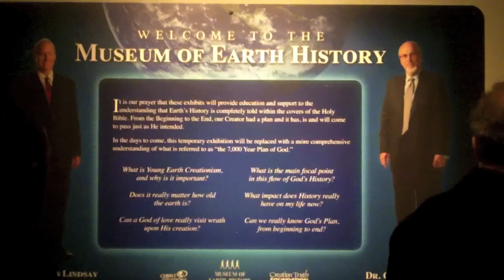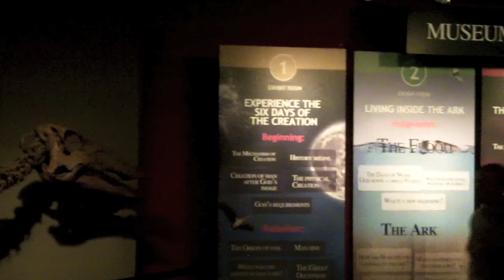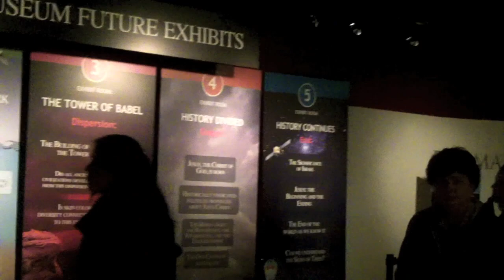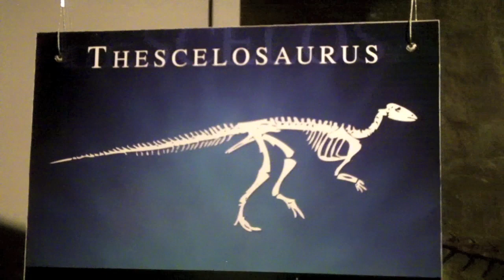Museum of Earth History-Sneek Peek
New to the Campus of Christ For The Nations the Museum of Earth History will provide an enjoyable and educational experience exploring the Biblical perspective of Creation and Earth history through the use of scientific displays, artifacts, and historical data.

 Creation science, Evolution, Bible School, College, Bible, Education, Training, Evangelism, Witnessing, CFNI, Christ for the Nations, Creation Truth Foundation, Atheist, Darwin